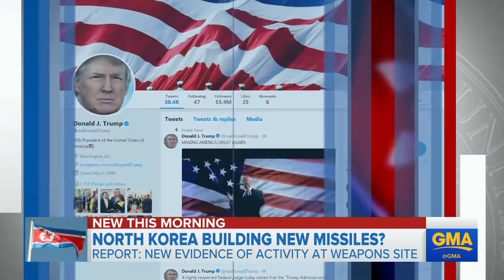US spy agencies obtain images of North Korea working on possible missiles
The possible liquid-fueled ICBMs reportedly being built on the outskirts of Pyongyang could be capable of reaching the U.S. East Coast.